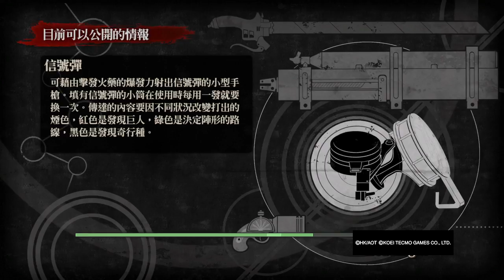進擊的巨人_20171209123237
進擊的巨人